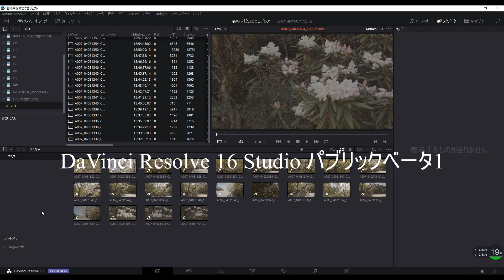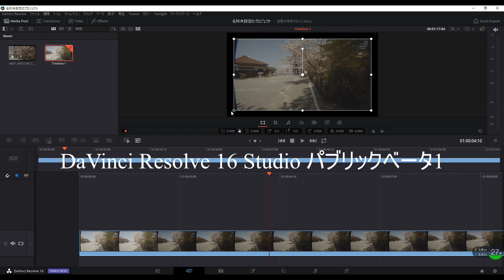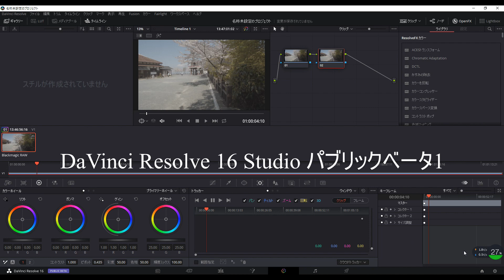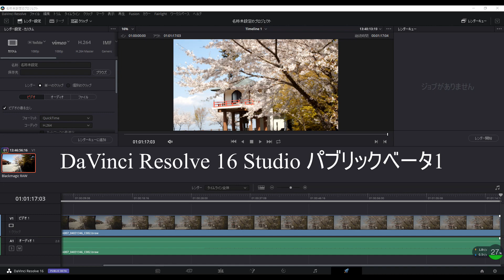DaVinci Resolve 16 Studio パブリックベータ1を触ってみた。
とにかく触りまくる映像で説明はありません。
動作が鈍いので3倍速でお送りいたします。
この映像もDaVinci Resolve 16 Studio パブリックベータ1で作りました。